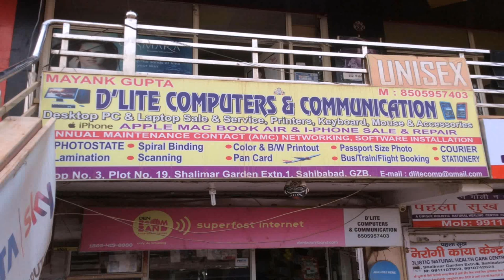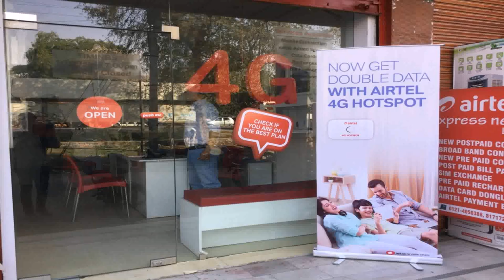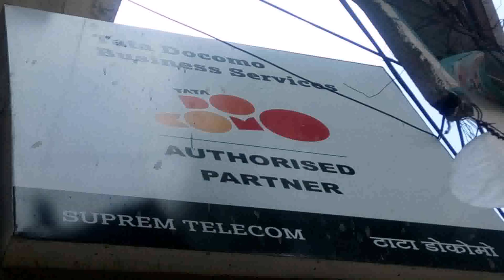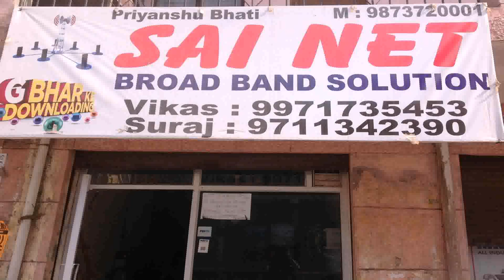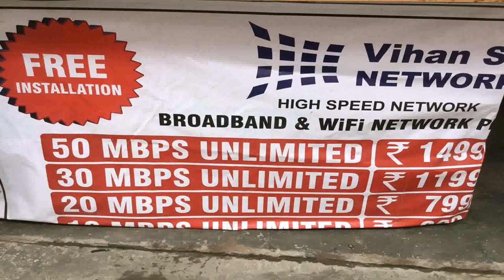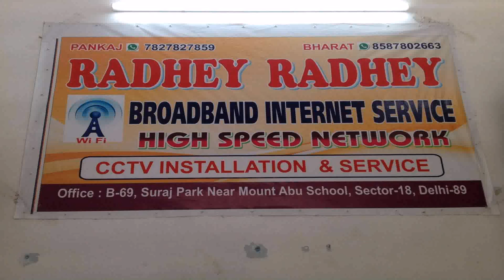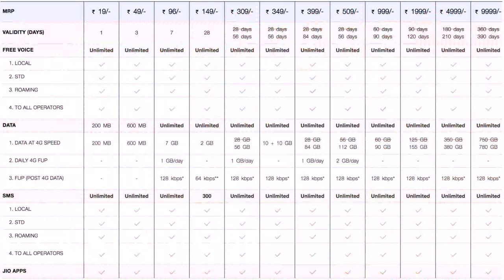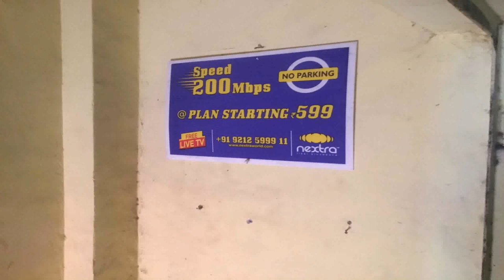Airtel Broadband Net Plans In Delhi